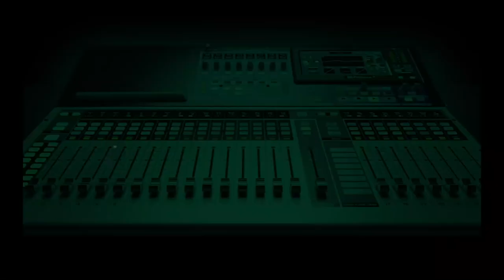2023: We Need a Drug Intolerant President – NDLEA Chairman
Chairman of the Nigeria Drug Law Enforcement Agency, Buba Marwa, speaks on drug war in Nigeria, calls for legalization of cannabis, etc.